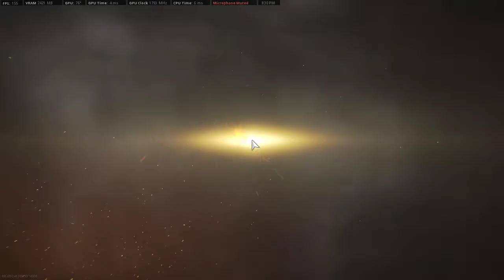*x3 Collateral* COD Vanguard Free Access: *24 VS 24 TEAM DEATHMATCH* - Berlin | No Commentary GMPLY